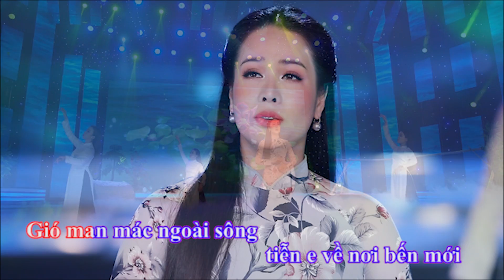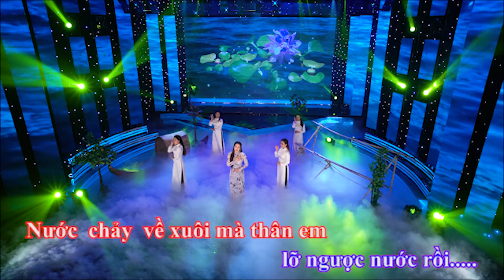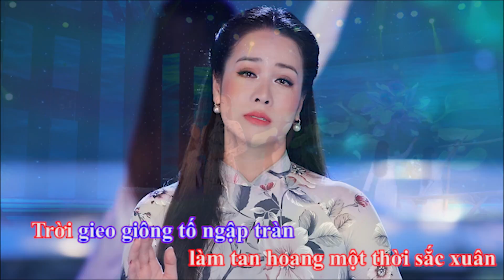Lục Bình Trên Sông Karaoke - Nhật Kim Anh | Nhạc Phim Tiếng Sét Trong Mưa OST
Lục Bình Trên Sông - Nhật Kim Anh | Nhạc Phim Tiếng Sét Trong Mưa OST | Nhạc Trữ Tình Dân Ca
Chào mừng bạn đến với YouTube chính thức được trực tiếp quản lý bởi Nhật Kim Anh và METUB Network.
Các bạn nhớ Subscribe, Like và Share để ủng hộ tinh thần cho Nhật Kim Anh và nhận được những thông tin, video mới nhất về các hoạt động nghệ thuật của Nhật Kim Anh nhé.
Rất cảm ơn các anh chị, các bạn đã ủng hộ Nhật Kim Anh trong suốt thời gian qua!
© Bản quyền thuộc về Nhật Kim Anh
© Copyright by Nhat Kim Anh ☞ Do not Reup